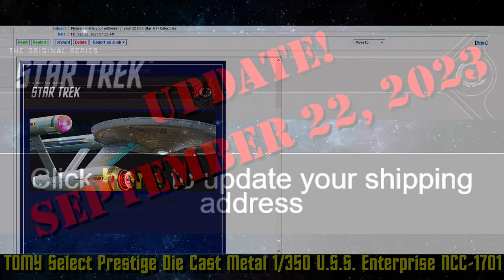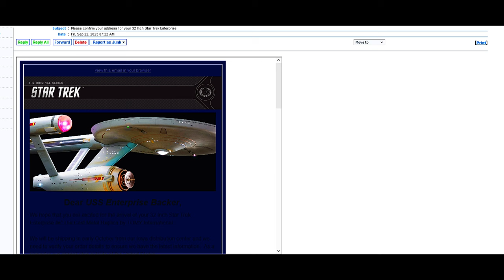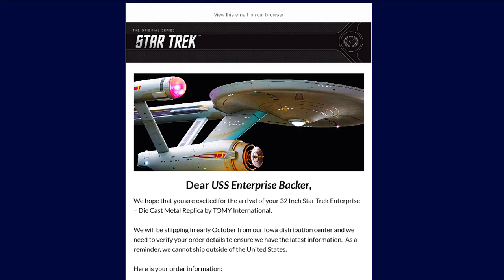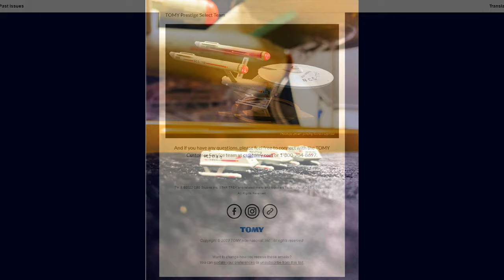TOMY Die Cast Metal U.S.S. Enterprise UPDATE! September 22, 2023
This video update features the Verification of the Correct Shipping Address.